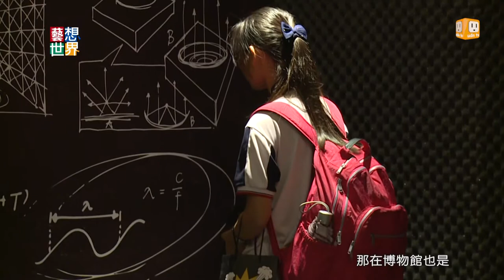20141008《藝想世界》台灣設計師週開跑 展現設計創意無極限